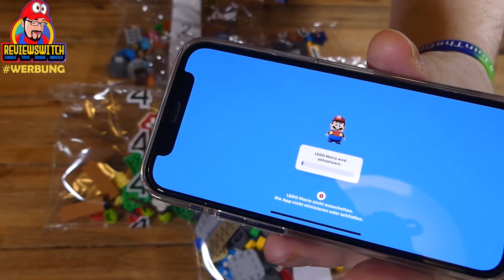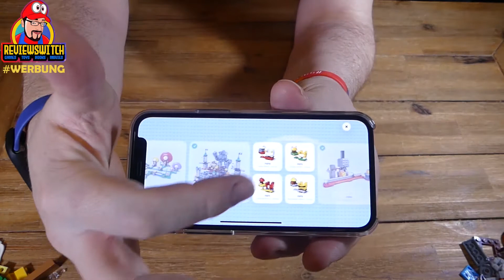LEGO MARIO #16: Baumeister-Set! Aufwertung für alles Bisherige! (Set71380)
►►JEDEN SAMSTAG, 18 UHR ein neues Video auf dem Kanal!◄◄

📢 Das erste große Set der Serie 2. Und es verbessert alle Lego Super Mario Sets. Es macht Lego Mario wirklich zu Mario Maker für den Tisch. 366 goldene Teile. Schaut es euch an!

⚡Video zu lang? Suchst Du etwas? ⚡
Hier sind die Time Codes der einzelnen Abschnitte:

00:00 Teaser
01:33 Intro
01:47 Worum gehts?
04:00 Speed Built-Up
08:45 Zahlen-Daten-Fakten
12:46 Präsentation des Sets
15:10 Die Review

⬇️ Links zum Kauf der gezeigten Artikel⬇️
Expansion 2:
🛍️71380 Baumeister

🛍️71386 Charakter Serie Minifiguren 2
🛍️71381 Kettenhund
🛍️71382 Piranha
🛍️71383 Wiggler
🛍️71384 Pinguin
🛍️71385 Tanuki

Expansion 1:
🛍️71367 Fallender Steinblock
🛍️71368 Toads Schatzsuche
🛍️71377 BooHoo Geisterhaus
🛍️71363 Wüsten-Pokey
🛍️71365 Piranha-Pflanze
🛍️71367 Marios Haus und Yoshi
🛍️71370 Feuer-Anzug
🛍️71371 Propeller-Mario
🛍️71372 Katzen-Mario
🛍️71373 Baumeister Mario
🛍️71360 Super Mario Starterset
🛍️71369 Bowsers Festung
🛍️71362 Bewachte Festung
🛍️71364 Lava-Wummps
🛍️71366 Kugel-Willy
🛍️71361 Charakter Serie 1

Schaut rein, habt Spaß und sagt mir UNBEDINGT was ihr denkt in den Kommentaren oder auf meinen Social Media Kanälen:

►►Quellen/Copyright:
📷 Logo "Lego Super Mario" von lego.com. Dieses Logo gehört mir nicht und wurde nur zur Verdeutlichung des Themas abgebildet. Alle Rechte verbleiben bei "Lego" und "Nintendo"
 📷 Alle Abbildungen der Spielfiguren aus „Super Mario“ von Nintendo gehören mir nicht und wurde nur zur Illustration des Themas abgebildet. Alle Rechte verbleiben bei "Nintendo"
 📷 Spielepackungen zu "Lego Super Mario" von lego.com. Diese Fotos gehören mir nicht und wurde nur zur Visualisierung des Themas abgebildet. Alle Rechte verbleiben bei "Lego" und "Nintendo"

🎵 Alle Songs in diesem Video entstammen der Youtube Audiomediathek und gehörten mir nicht. Sie stehen unter der CC Lizenz.

►►Verantwortung / Creator◄◄
Manuel Glüheisen
Postfach 21 19
28808 Stuhr